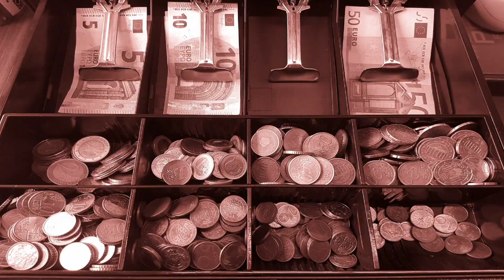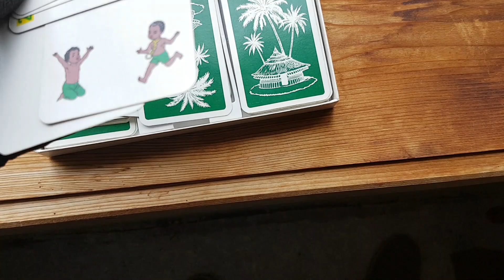Prepper Hütte - Teil 1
Das Abenteuer beginnt!
Diese alte und heruntergekommene Wochenend-Baracke, verwandeln wir in eine ansehnliche Prepper Hütte.